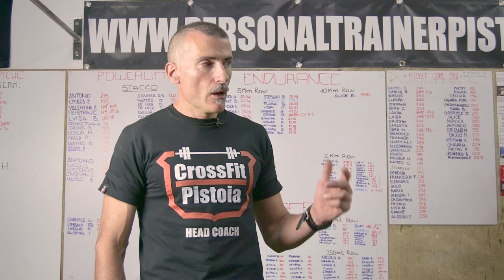Classe 27 Giugno 2018